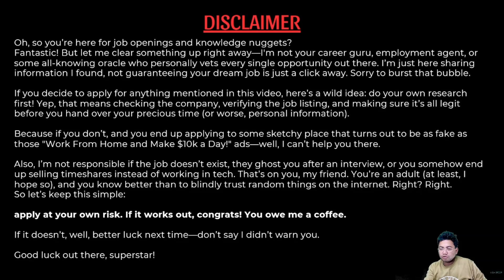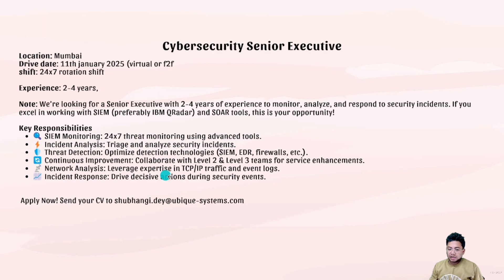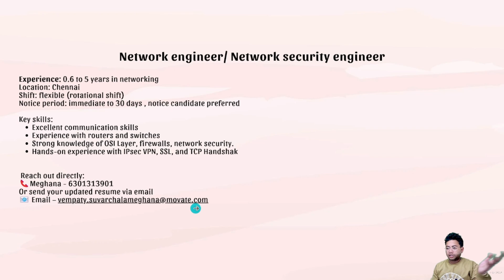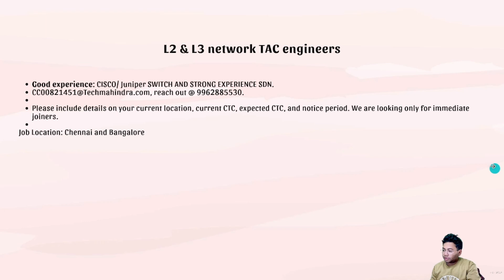Cyber security fresher jobs | cybersecurity job opportunities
Kickstart Your Career in Cybersecurity!

Looking for exciting opportunities in Cybersecurity? You're in the right place!
This video showcases amazing **cybersecurity fresher jobs** and highlights the skills you need to secure your dream role.

From entry-level positions to career growth tips, we've got everything you need to get started in this booming industry. Watch till the end to discover how YOU can become the next cybersecurity expert!

- Explore trending **cybersecurity job opportunities** for freshers
- Learn essential tips to stand out in the job market
- Find out how to apply and what employers look for!

🔥 Watch now and take the first step toward an incredible cybersecurity career!